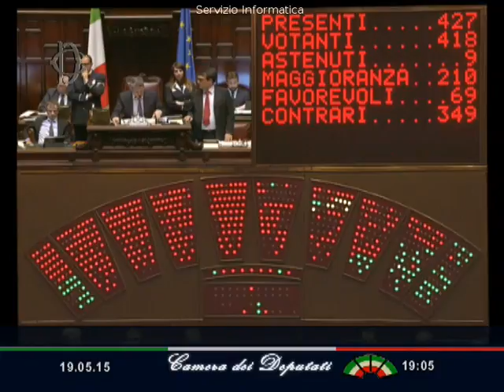2015-05-19 19:04:27 BALDELLI SIMONE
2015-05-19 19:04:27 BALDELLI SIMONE